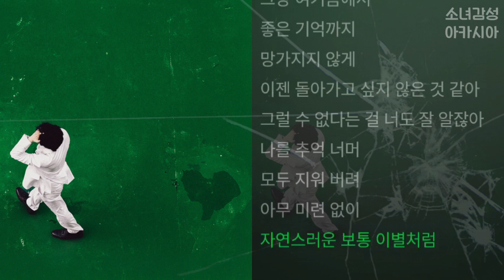경제환 - 보통 이별